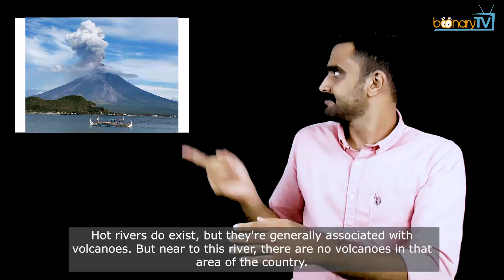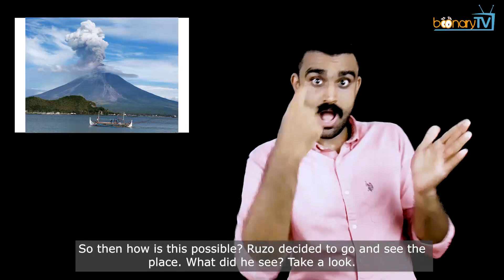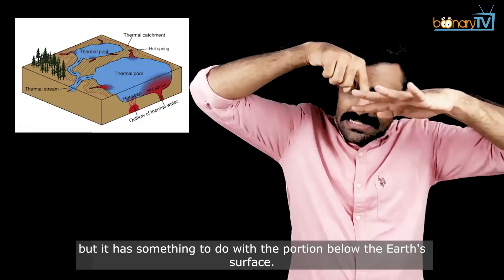No. 117, Bizarre News : The boiling river. (ISL)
Hello. Greetings from Boonary TV. In today's topic of bizarre news, we will see 'The boiling river'. Where is that? Is the river water really boiling? Let's find out.

This is a picture of a river that's called 'The boiling river'. It is located in South America, deep in the jungles of the country Peru. This river burns so hot that it is too dangerous. In the local language it is called Shanay-timpishka, which loosely translates to "boiled with the heat of the Sun". But, is the water of the river really boiling because of the Sun's heat? No. Because same sunlight also falls on other nearby bodies of water that aren't boiling. Then why is this river water boiling? How does the water boil? Let me tell you the reason today. He is a geoscientist named Andrés Ruzo. Since his childhood, he was fascinated by stories of the boiling river which he heard from his grandfather and thought whether the river could actually be real. When he grew up, he spoke to experts in this field asking them about the truth of this boiling river and they all said "no". Hot rivers do exist, but they're generally associated with volcanoes. But near to this river, there are no volcanoes in that area of the country. The closest volcano is around 700 kilometres away. So then how is this possible? Ruzo decided to go and see the place. What did he see? Take a look.

In November 2011, Andrés went on an expedition to with his aunt to see the Boiling River for himself and much to his disbelief, it was steaming hot. He immediately grabbed a thermometer and checked the temperature in different areas. The average temperature in the river was 86 degrees Celsius. It could go upto 93 degrees Celsius too. The mud of the riverbank was too hot to walk on. Small unfortunate animals, like frogs, could be found floating dead and broiled in the water. The water of this river was super hot boiling causing it to even kill. The super hot temperature of the water causes the death of some animals. What was astonishing is the sheer size of it. Hot springs aren't uncommon, but this river is unique. It is up to 82 feet wide and its depth is 19.6 feet, and it runs burning hot for an incredible 6.24 km. It's the only river of its kind anywhere in the world that we know of. How does it boil so hot? Take a look.

Ruzo spent many years studying the river closely and found out that it's not the Sun that boils the water, but it has something to do with the portion below the Earth's surface. For example, imagine Earth is like a human body. Inside our body we have veins and arteries to carry blood. Similarly, the Earth has fault lines and cracks below it through which hot water comes up. You all know that when it rains, the water seeps down into the ground, where it's gets heated up and when this water in those cracks come up, it becomes the hot boiling river. This conclusion was found by Ruzo in 2014, and he explained it on a show named The TED Talk. He gave clarity on the reason why the water in the river was boiling hot, which was then understood by many. Later in 2016, he also wrote a book about the boiling river and got it published. Indeed a unique natural wonder is this boiling river.